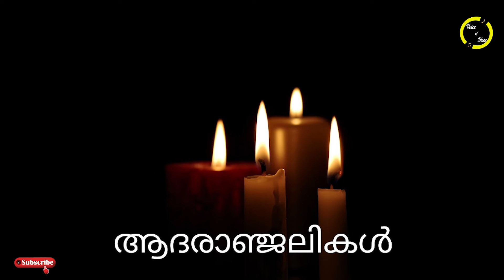സ്റ്റേജിൽ വച്ച് നടൻ മരിച്ചു..!!! ഞെട്ടലോടെ സിനിമാലോകവും പ്രേക്ഷകരും..'തീരാനഷ്ടം'